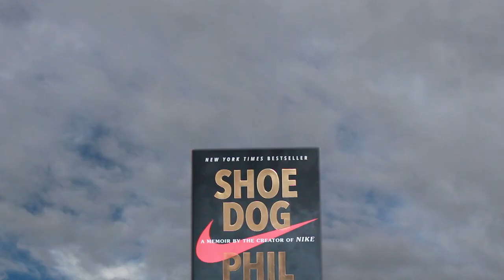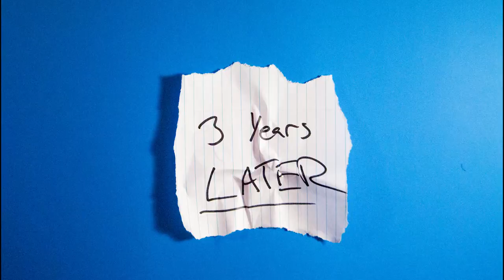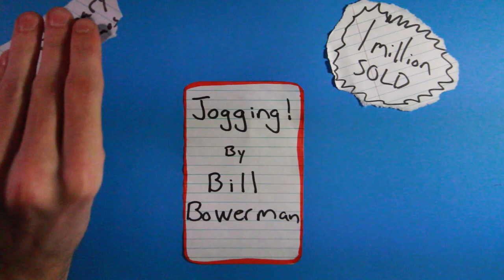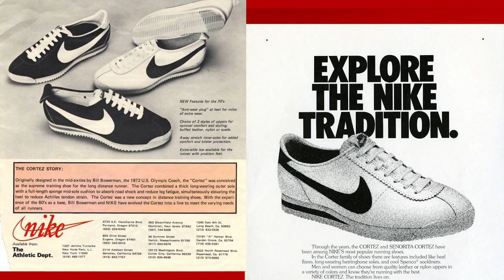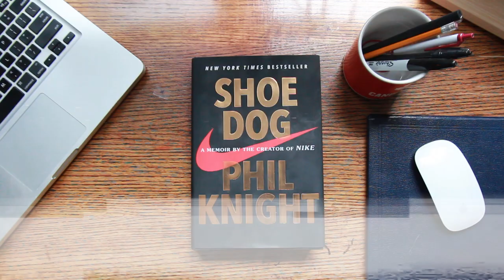How Nike Made Running Popular in the U.S.A.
Recently finished reading the book Shoe Dog, the memoir of Nike's founder Phil Knight.  Though the most interesting thing I left after reading the books had less to do with Nike's development as a company, but how Nike helped make running popular in America!

Hope you like the video! Make sure to hit us up on twitter or facebook, or in the comments!!